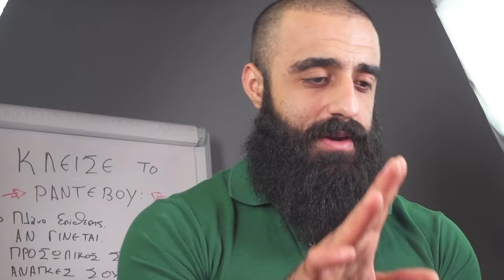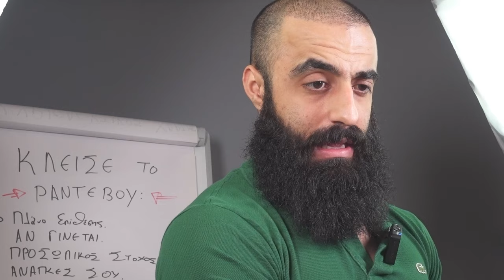Φρούτα Που Σε Παχαίνουν; (Πέταξε τα)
Τρως φρούτα αλλά η κοιλιά σου δεν φεύγει;
Ενώ τα φρούτα είναι ένας υγιεινός τρόπος να ικανοποιήσουμε τις γευστικές μας επιθυμίες, πρέπει να έχουμε επίγνωση της ποσότητας που καταναλώνουμε, για να μην παχαίνουμε και να μην επιτρέπουμε στο λίπος να συσσωρεύεται στην περιοχή της κοιλιάς.